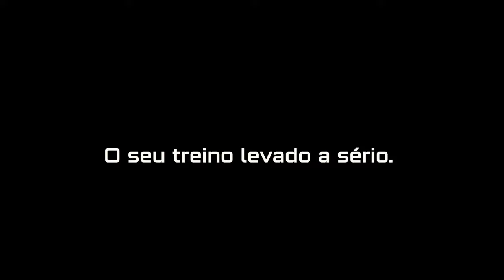Leve seu treino a outro nível.